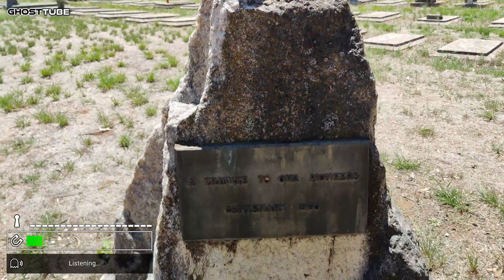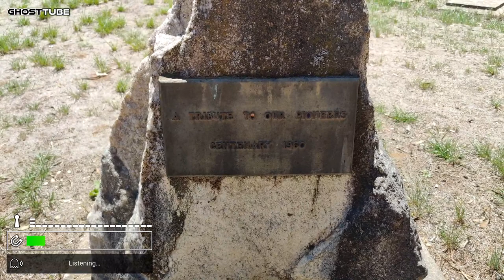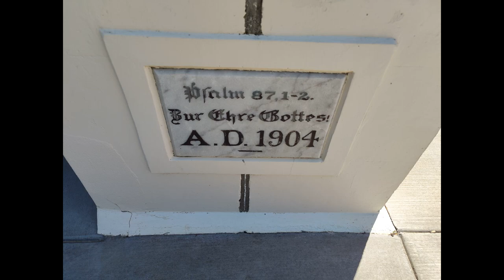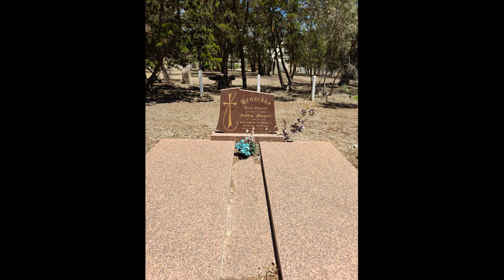Zion Gnadenberg Cemetery: Honoring the Departed, Celebrating Heritage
Nestled in a serene corner of [Gruenberg], Zion Gnadenberg Cemetery stands as a testament to time, preserving the solemn memories of generations past. As sunlight filters through the ancient trees that guard its perimeters, the cemetery unfolds a tapestry of history etched in stone.

Gravestones, weathered by the passage of years, stand like silent sentinels, each telling a unique story of lives lived and journeys completed. The air carries a sense of tranquility, inviting visitors to wander through the rows of markers and immerse themselves in the profound history held within.

Zion Gnadenberg Cemetery, founded [year], emanates a timeless aura. The names engraved on the headstones echo the diverse tapestry of the community it serves, revealing the shared experiences, triumphs, and sorrows of those who have found their eternal rest here. Moss-covered statues and ornate monuments pay homage to the craftsmanship and artistry of a bygone era.

Seasons cast their influence on the landscape, with blossoms adorning the grounds in spring, leaves creating a mosaic of colors in the fall, and winter blankets providing a serene backdrop for reflection. Amidst the rows, stories of pioneers, community leaders, and ordinary individuals intertwine, creating a mosaic of history that invites contemplation and remembrance.

Zion Gnadenberg Cemetery is more than a resting place; it is a living archive, a sacred space where the past converges with the present. As visitors traverse its pathways, they embark on a journey through time, connecting with the roots of a community and honoring the legacies that endure beyond the confines of mortality. In the quietude of Zion Gnadenberg Cemetery, the echoes of history resonate, inviting all who visit to pause, reflect, and pay homage to the enduring spirit of those who rest beneath its hallowed grounds.